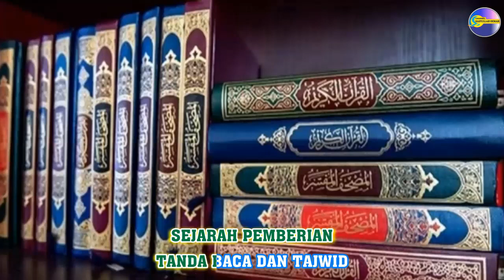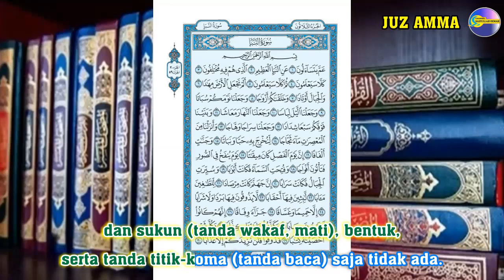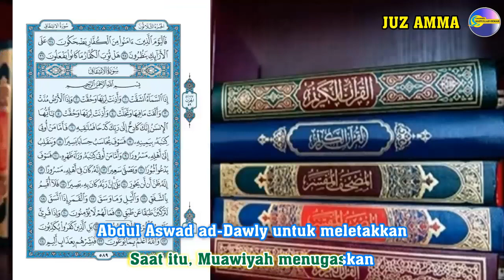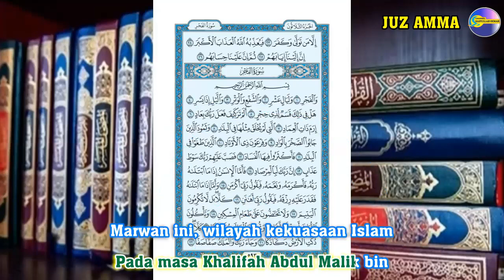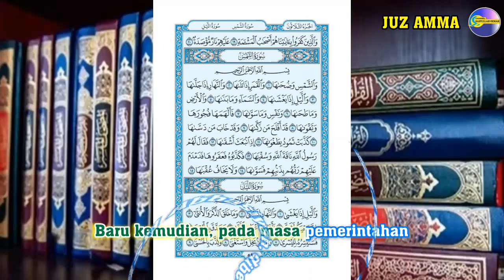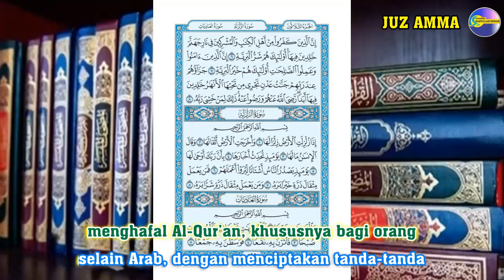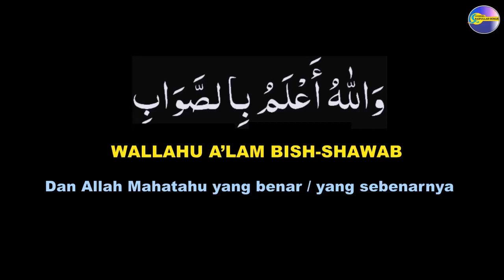Sejarah Pemberian Tanda Baca dan Tajwid Pada Al-Qur'an